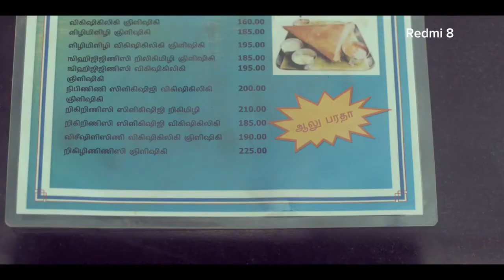CASTING REEL | REDMI 8 (02) - TVC